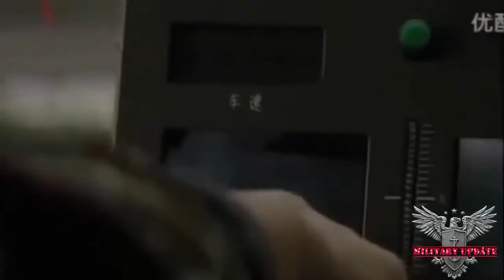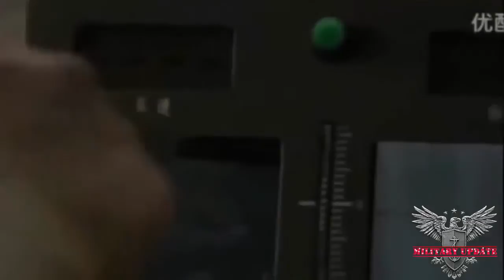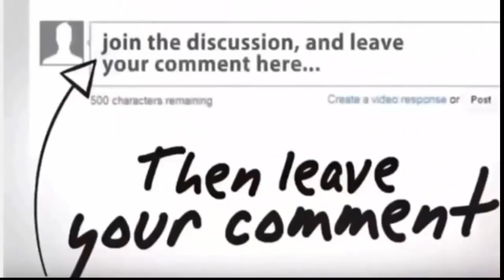NEWS REVEALS,CHINA PLANS WAR AGAINST USA POWER BELONG TO THE WINNER. CHINA WON,WW3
NEWS REVEALS,CHINA PLANS WAR AGAINST USA POWER BELONG TO THE WINNER. CHINA WON,W